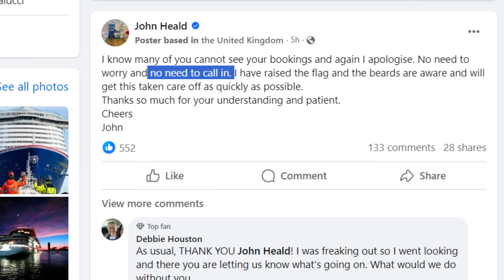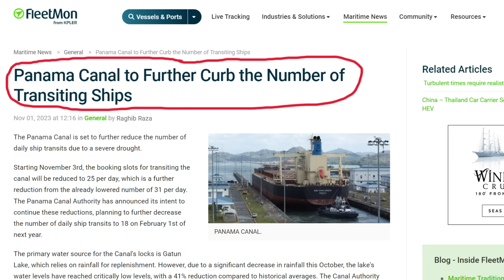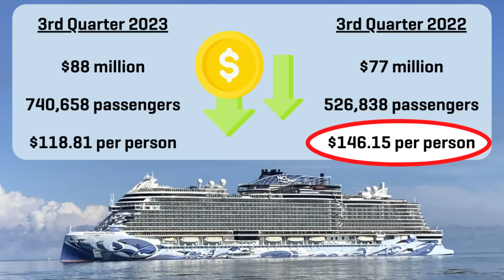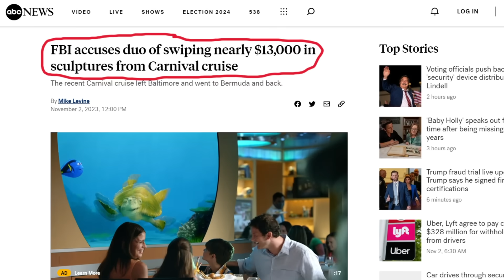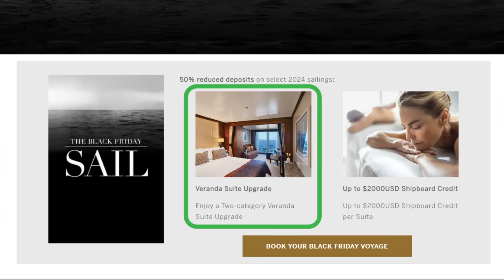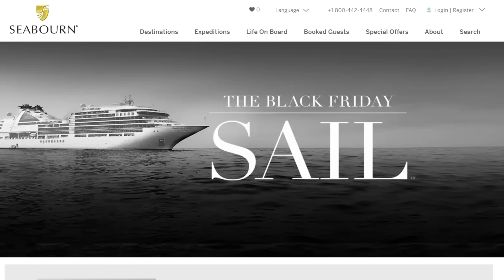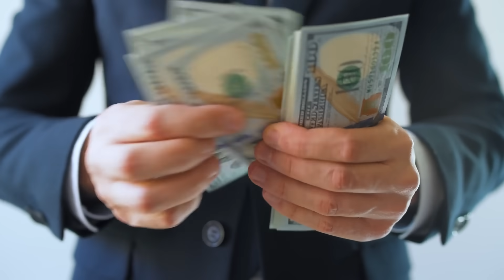CRUISE SMACKDOWN: Cruisers Nailed for Rowdy Behavior (& Cruise News Updates)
✅We used Roam Right Travel Insurance for our last cruise.

⭐This is quickly becoming our favorite shore excursions company.